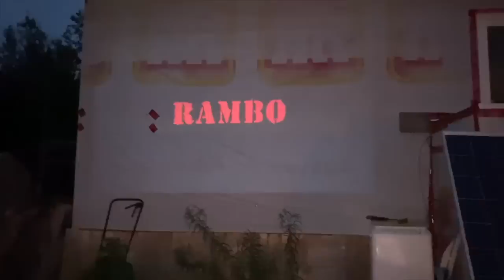Off Grid Cabin Build, Real Wood Siding